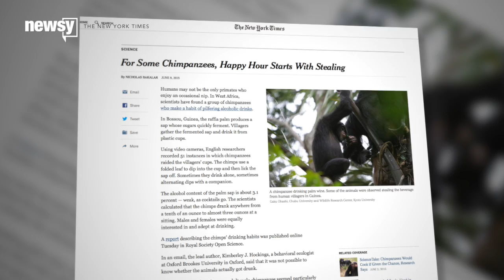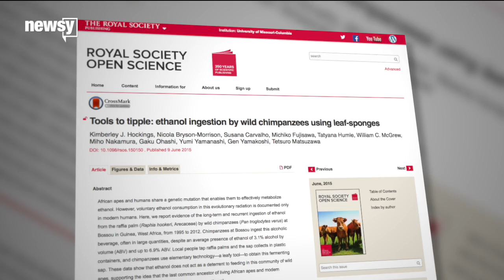Chimpanzees Like Drinking 'Alcohol' Too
A 17-year study found chimpanzees will seek out and drink the alcohol in fermenting tree sap, but they don’t appear to get drunk.

Transcript:
Researchers have found some chimpanzees in West Africa are habitual drinkers.

The 17-year study marks the first observations of repeated and habitual alcohol consumption by any wild ape.

Researchers observed chimpanzees using wadded-up leaves as sponges to drink raffia palm sap, which turns into an alcohol when it ferments. The sap is about 3 percent alcohol by volume, roughly equivalent to a really light beer. (Video via The Royal Society)

One researcher told the BBC "Some individuals were estimated to have consumed about 85ml of alcohol" per visit, or an amount “[approximately equal to a bottle of wine]".

And while the researchers observed altered behavior in some chimpanzees after drinking, they say it’s not clear if they got drunk in the traditional human sense.

Importantly, they say there’s no concrete evidence of this behavior in the wild. Chimps need humans to start the process.

The researchers wrote “Raffia palm sap drinking is opportunistic, relying on a person having installed the specialized equipment to drain the sap from a mature palm.”

Still, the study supports what’s known as the “drunken monkey” hypothesis: that some 10 million years ago, a common ancestor to humans and other primates evolved the ability to metabolize alcohol more effectively than other animals.

Not like moose. There’s evidence moose in Norway might sometimes get drunk after eating piles of fermenting fruit, which could explain the shoe shopping. (Video via National Geographic)

Lorikeets are lightweights, too. (Video via National Geographic)

But not certain tree shrews. One study found they can drink enough to get a human tipsy, but they don’t appear to feel it. (Video via Proceedings of the National Academy of Sciences)

Of course, even primates have their limits. In the Caribbean, some vervet monkeys who steal human alcohol show the apparent universal signs of intoxication. (Video via BBC)

Maybe they should take notes on the chimpanzees’ moderation. The new findings have been published in Royal Society Open Science.